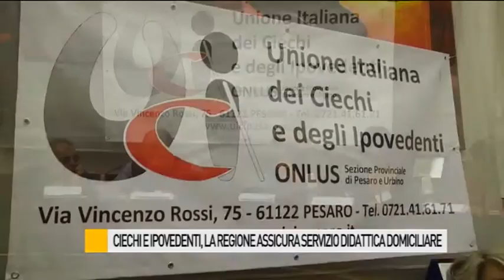Ciechi e ipovedenti, la Regione assicura il servizio di didattica domiciliare